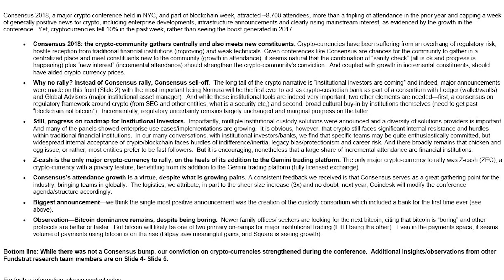Consensus 2018 - Sconti Blockshow e Icorace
Considerazioni sul perchè non ce stato il rally dopo il consensus 2018.

-Icorace 7 giugno Lugano -- Appena disponibile il link metto lo sconto

ETH Address 0x4f6274D0b6dc1c693137CB6c4B858b21e2dDA95B
Bch address 13WdEKB8yP91HN8XvxhaxaF9netaftVG3q
Ripple address raKUZu6DvDujPkKxP6UCFKLkqap9FULziV
Dash Address XscQmWz4qZGJgGzFickfj59bMthDngD2Lh
Zcash Address t1g3RQw6ArHoiGqVQyr2tNa5AM2WjdCJPhb